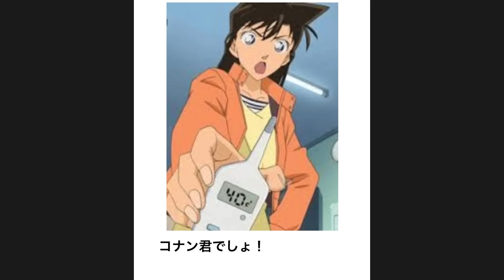【名探偵コナン】ボケての名探偵コナンネタに本気でアフレコしてツッコんでみたらヤバすぎたｗｗｗｗ総集編【第6弾】